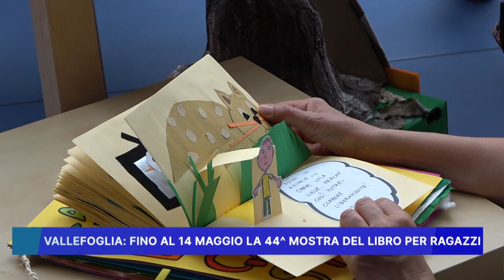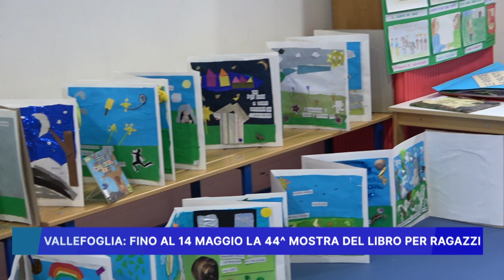VALLEFOGLIA, FINO AL 14 MAGGIO LA 44° MOSTRA DEL LIBRO PER RAGAZZI